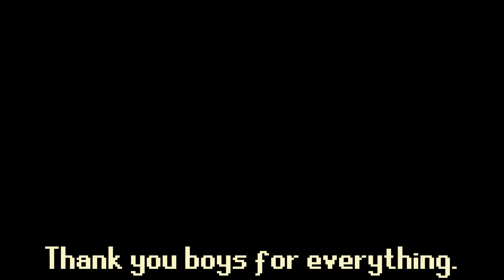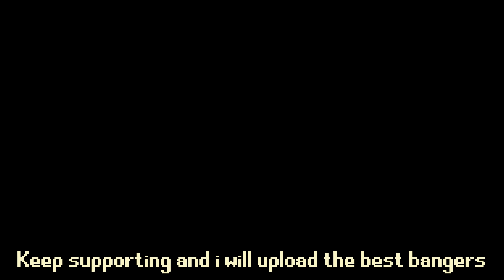THE CRAZIEST RNG VS THE ECO! (20 TRILLION BANK?!) + 30B GIVEAWAY! - RuneWild RSPS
✅ Play RuneWild! Click Below!

1. Like the video
3. Turn the post notifications (MUST)
4. Comment your IGN! (create an account, if u haven't already)
5. Turn on POST-NOTIFICATIONS!

🎁 Last G/A Winnner Below! (1 WEEK to claim)

How to check who won 1st commenters?
1. Sort comments by most recent
2. Scroll all the way down.
3. Bottom comment wins! (Must be no edits to the comment just ign - name)

Ignorebelow!